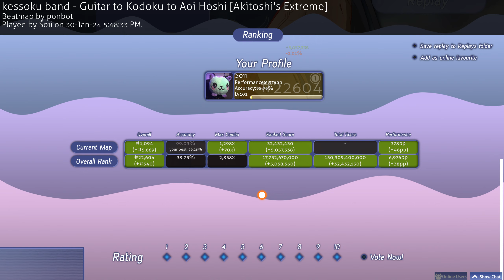6.50⭐ Guitar to Kodoku to Aoi Hoshi HD FC [Hitsounds]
Fixed my previous 1 sb choke, but now with Hidden!

recorded with Danser